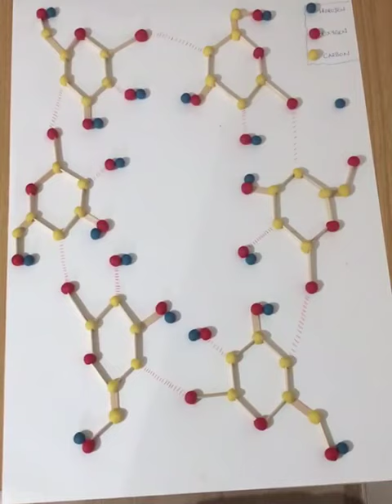alpha cyclodextrin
Meryem Meltem Kaplan
Arda Yılmaz
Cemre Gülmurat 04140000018